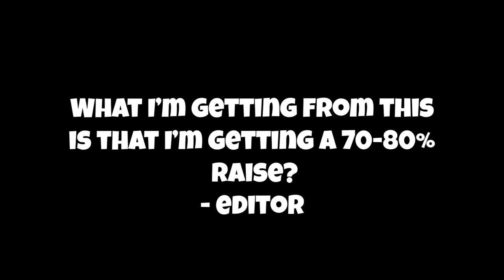I Turned This Old Man Into A Killing Machine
I decided to turn an innocent old man into the most efficient killing machine possible. It didn't work out as well as I planned but he did manage to kill lots and lots of things.